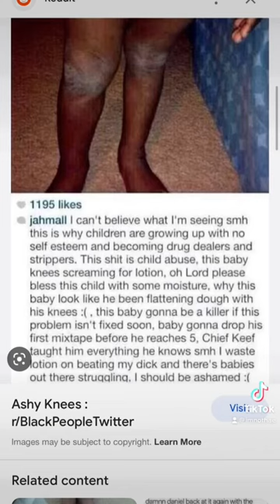The WORST Type Of Students To Go To School With